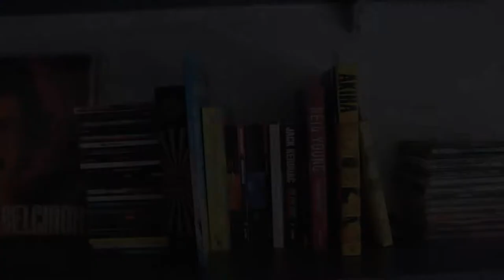Wallden "Plane vs Tank vs Submarine/ Chemicals (Tigers Jaw Cover, Live at The Jar Sessions)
Film; Photography; Opening Soundtrack; Edit by W. Savage